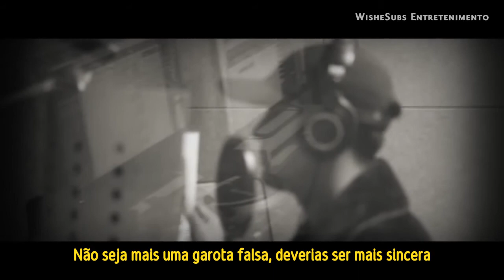SO JI SUB - Are You With Me (Legendado PT-BR)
Perdão pelo atraso desse pedido, encontrei algumas dificudades para entender a translation em inglês então esperei sair uma em espanhol, mas espero que tenha valido a pena.